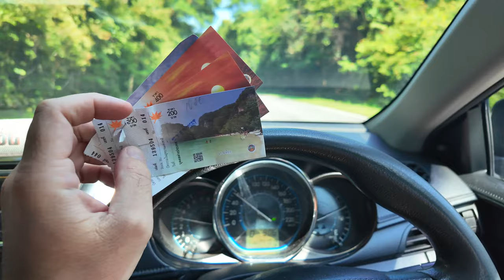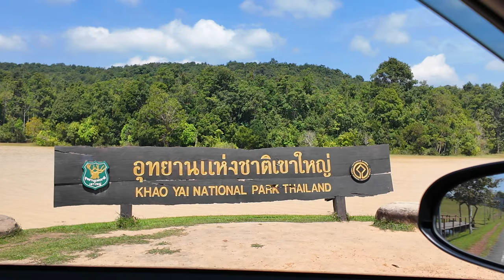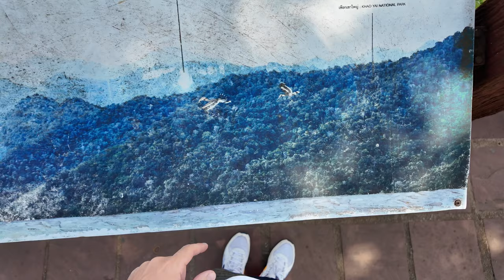Tajlandia Khao Yai 1/10 Malownicza Trasa z Pattaya Do Parku Narodowego Khao Yai Niezapomniane Widoki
Wyruszamy w malowniczą podróż z Pattayi do Parku Narodowego Khao Yai! W tym odcinku pokazuję trasę pełną niesamowitych widoków i miejsc, które warto zobaczyć po drodze. Khao Yai to jeden z najstarszych parków narodowych w Tajlandii, pełen dzikiej przyrody, pięknych krajobrazów i malowniczych tras. To dopiero początek naszej przygody w tej niesamowitej części Tajlandii!

📌 Byliście kiedyś w Khao Yai? Co Was najbardziej zachwyciło?

🤝 Współpraca:
Jesteś właścicielem nieruchomości lub agentem? Skontaktuj się z nami: